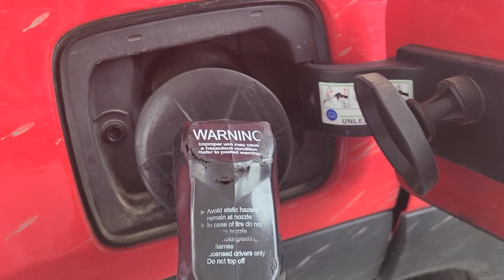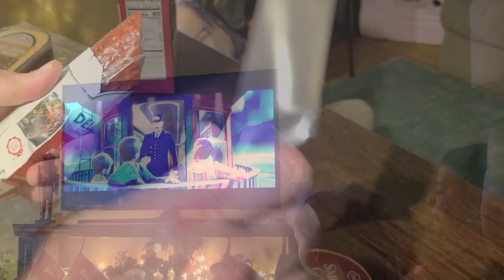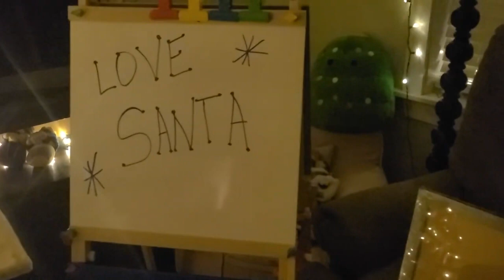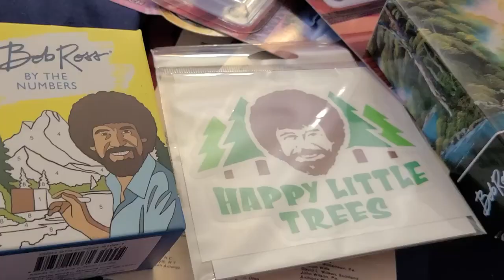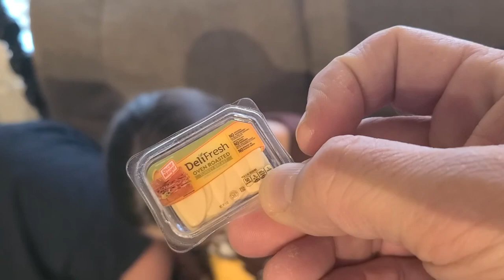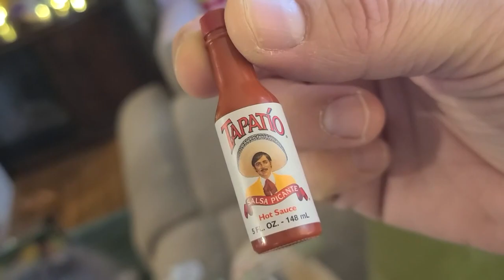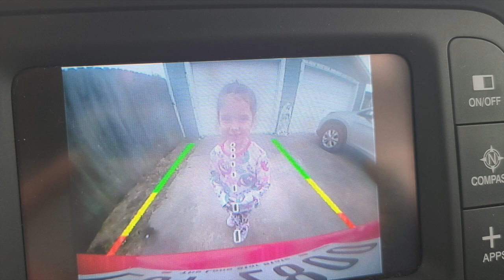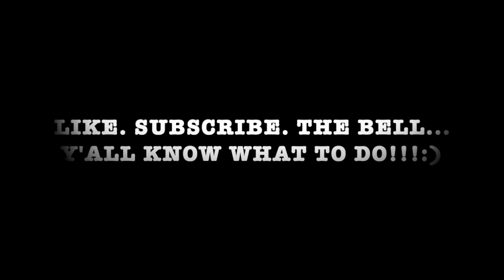Ep. 254 - Finally It's Christmas! 🎄 Simón Christmas 2022!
In this episode, we celebrate Christmas! Join us! As always, thanx for watching! The Bell... Y'all know what to do!! :)

Scott Holmes - Moving Forward
Scott Holmes - The Future is Ours
Scott Holmes - Amber Glow